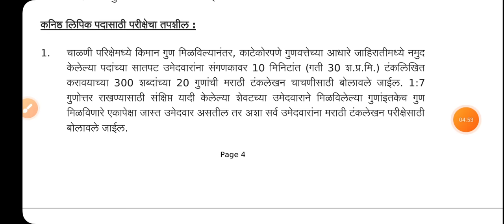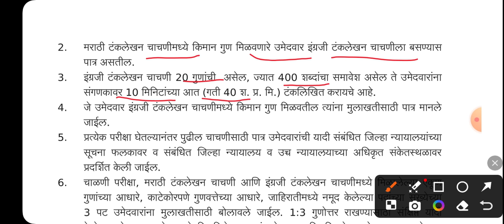District Court Clerk Marathi Typing Font | Clerk Typing Skill Test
District Court Clerk Marathi Typing Font
Clerk Typing Skill Test